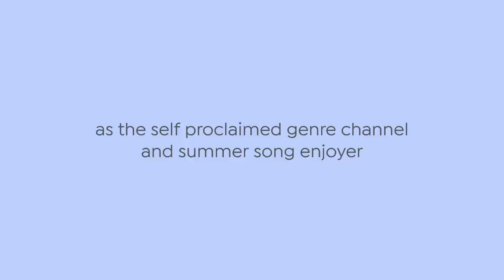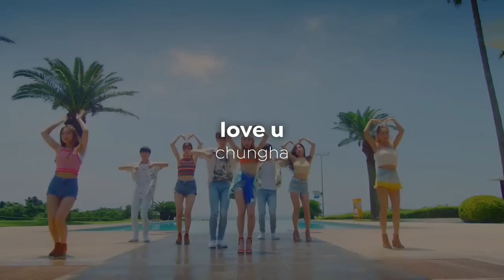why are summer songs so good?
00:00 intro
00:19 funk
01:24 synth/electropop
01:44 electro house
02:04 progressive
02:19 future bass
02:34 future house
02:54 big room
02:59 deep house
03:04 tropical house
03:29 dancehall/moombahton
04:04 melodic hip hop
04:19 bossa nova
04:24 acoustic pop/pop rock
04:39 tropical rock